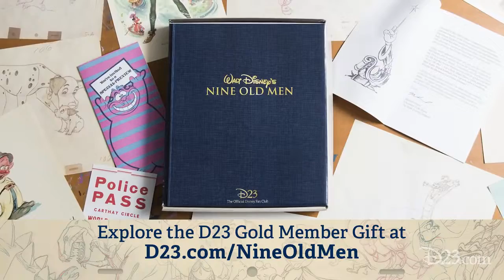Les Clark: The Mickey Mouse Master